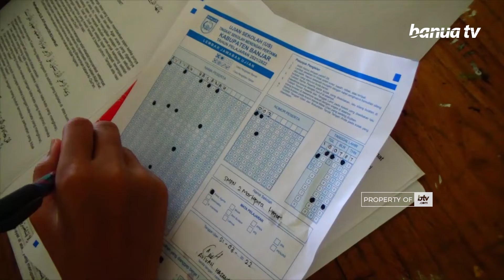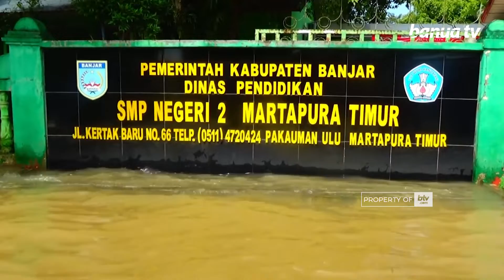Pelajar SMPN 2 Martapura Timur Laksanakan Ujian Kelulusan Ditengah Banjir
Bangunan terendam banjir, pelajar kelas Sembilan di Sekolah Menengah Pertama Negeri 2 Martapura Timur Kabupaten Banjar, melaksanakan ujian sekolah ditengah banjir.

93 pelajar yang mengikuti ujian kelulusan sekolah ini, terpaksa mengerjakan soal dalam kondisi tidak memakai sepatu dan kaki terendam banjir.